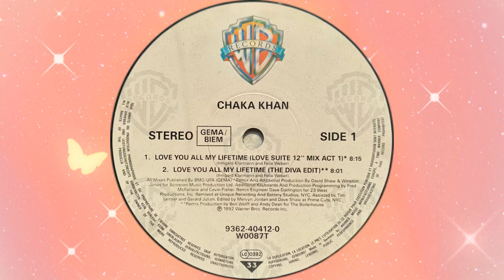Chaka Khan - Love You All My Lifetime (The Diva Edit)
Warner Bros. Records, 1992.